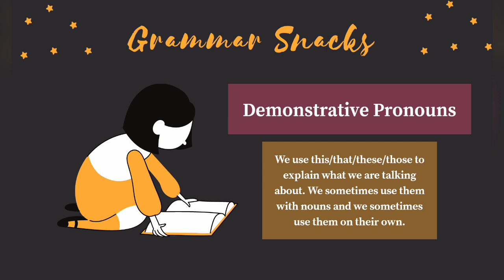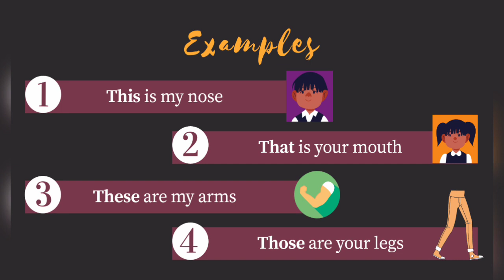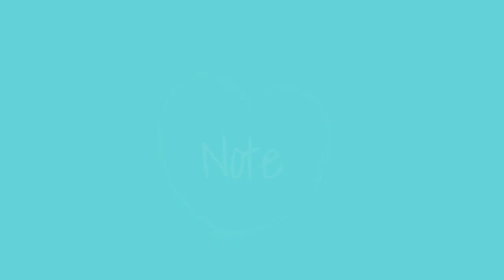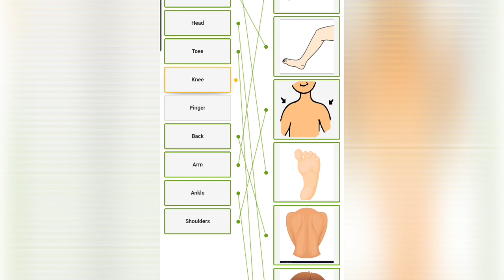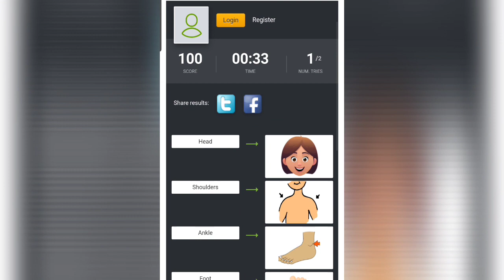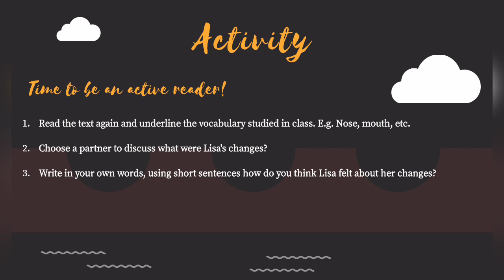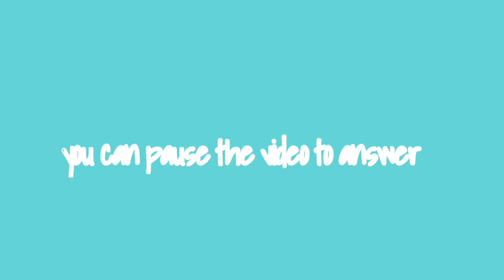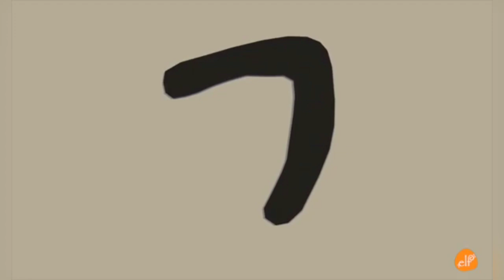LESSON PLAN 1 - GROWTH AND DEVELOPMENT